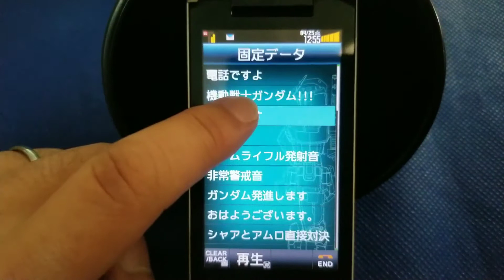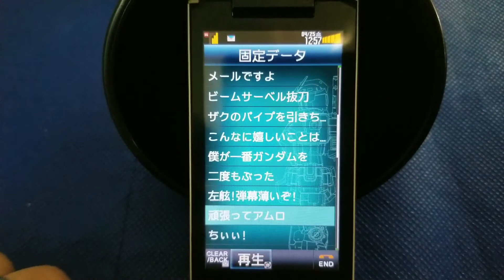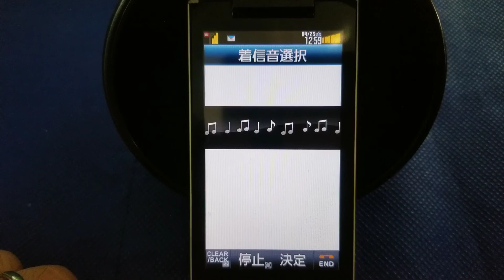【着信音】Softbank 945SH G Ver.GP30th SHARP | Japanese Ringtones(1/3) "GUNDAM PHONE"【ガンプラケータイ】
Softbank 945SH G Ver.GP30th SHARP / 懐かしいガラケー着信音の動画です。
Introduce the Japanese Cell phones "Gara-kei" to the world.

PRESET RINGTONES　着ボイス
1） 電話ですよ (You have call)
2） 機動戦士ガンダム！！！(Mobile suit Gundam!)
3） 行きまーす (I’m Off!)
4） 軟弱者。(You Coward!)
5） ビームライフル発射音 (Beam rifle sound)
6） 非常警戒音(Emergency alarm sound)
7） ガンダム発信します。(Gundam launch)
8） おはようございます。(Good morning)
9） シャアとアムロ直接対決(Char vs. Amuro)
10）ひとつ、ふたつ、みっつ！ (One,two,three!)
11）メールですよ (You have mail)
12）ビームサーベル抜刀 (Beam saber sound)
13）ザクのパイプを引きちぎる (Zaku’s pipe sound)
14）こんな嬉しいことはない。(No greater joy)
15）僕が一番ガンダムを (I’m top gundam)
16）二度もぶった (I’ve been hit twice!)
17）左舷！弾幕薄いぞ！(Increase portside supresson barrage!)
18）頑張ってアムロ (Go, Amuro)
19）ちいい！(Shucks!)
20）敵警告音 (Enemy alart sound)
21）ニュータイプきらめき (Newtype flash sound)
22）駆動音 (Activation sound)
23）ハッチ開閉音 (Hatch sound)
24）起動音 (Launch sound)
25）わかっているよね。(Please understand.)
26）貴様だって (You too!)
27）システム待機音 (System ready sound)
28）伝令。手の空いているものは (Calling all available messengers)
29）アイキャッチ (Commercial break)

機動戦士ガンダムのプラモデル、通称「ガンプラ」の30周年記念となる携帯電話で、1/100のガンプラとパッケージで、期間限定販売されていました。
945SHをベースに、外装はもちろん、着信音やメニューにもガンダムの世界が広がっています。特に着信ボイスは、945SHGの為に、再録音されたものでした。
価格は、実質73920円。

Based on the 945SH, it was sold to commemorate the 30th anniversary of Gunpla's birth.  Sold with the 1/100 scale Gunpla for a limited time only.
The exterior and ringtone are 945SHG special specifications.
The ringtone Amuro Ray's incoming voice is being re-recorded for the 945SHG.
The price is about 74,000 yen.

Specification
  Type FLIP
  Size (HxWxT) 112.5x52.5x18.7mm
  Weight 143g
  Main display 3.4inch New mobile ASV FWVGA 854x480dot 26770000colors
  Sub display 1.4inch OEL 64x192dot Mono
  Out camera 12.1M 1/2.3 CCD
  In camera 0.32M CMOS

Manufacturing By SHARP

This mobile phone has a SIM lock, so you can only use Softbank 3G SIM.

Why do Japanese call their flip phones "Gara-Kei"?
Many mobile phones before Iphone&Android have evolved independently only in Japan. It's like the animals and plants of the Galapagos Islands. The Japanese call these "galapagos-keitai(galapagos-like mobile phones)", or "Gara-Kei" for short.

NOKIA 2720 has a very good design.  The technology of Galaxy Z Frip is amazing!
Do not lose in Japan!

おすすめ動画 (Recommended movie)